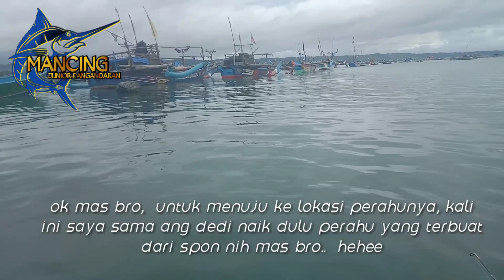Baru pertama kali mancing di spot hanjatan perahu , sampai di bikin senar putus.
Hallo sahabat mancing semuanya,,  jumpa lagi dengan saya di channel mancing junior pangandaran. untuk trip mancing kali ini saya masih mencoba di spot pinggir pantai timur KAB. PANGANDARAN, dan di temani sama kang dedi.
baru pertama kali mancing di spot ini,  sampai di bikin senar putus,  tarikannya mantapp..  .

Bagaimana keseruaanya, simak dan tonton terus video mancing saya di pagi hari ini.

set pancing :

Rod : katana SDA 150
Reel : fugu aojiro 3000
senar : magic touch 10 lb
mata pancing : carbon mix no 5
timah : ukuran sedang 5 biji
umpan : udang kupas